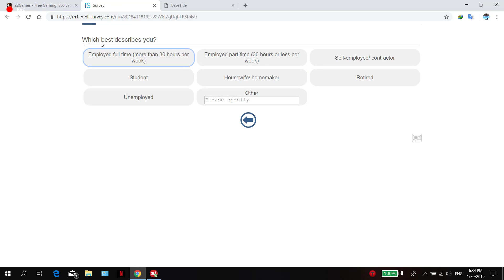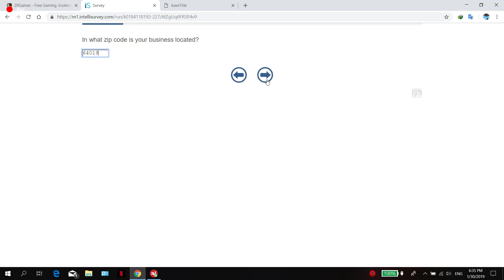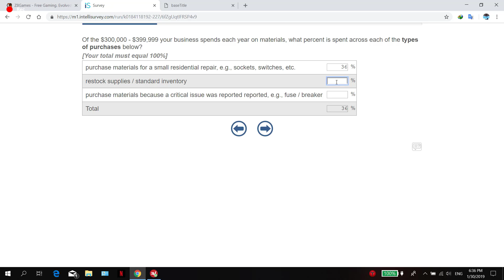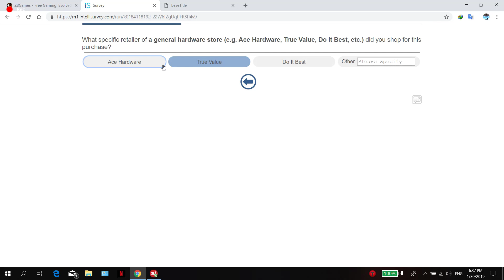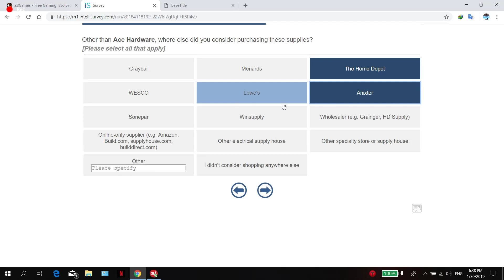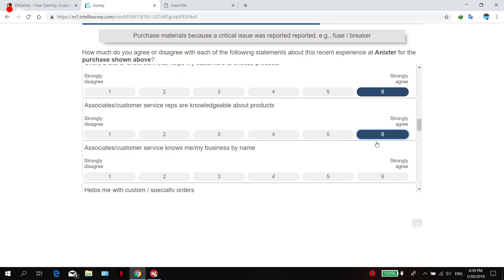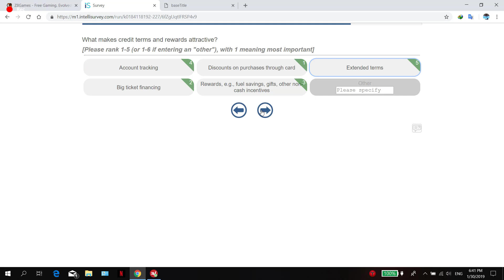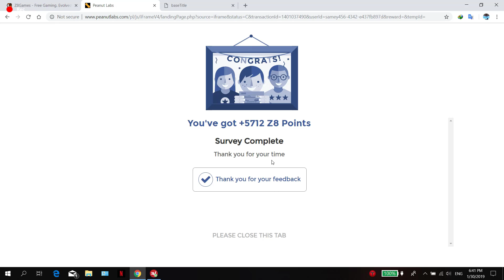شحن Zp 5712 من خلال الاعلانات كروس فاير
اهلا ومرحب بكم في الدرس الرابع عشر من سلسلة شحن الzp من اعلانات واستطلاعات الراي المقدمة من موقع Peanut lab
وفي هذا الدرس سوف نتعلم الاجابة علي الاستطلاع والحصول علي 5712zpمع الاثبات بتاريخ 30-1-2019
الاداة المستخدمة فى الفيديو : express vpn

 - خلال هذه السلسة حيتم شرح كل اعلان خطوة بخطوة واثبات الحصول علي الzp
 في نهاية كل فيديو

 - افضل الطرق للاجابة علي الاسئلة